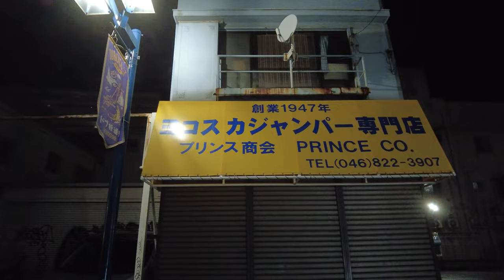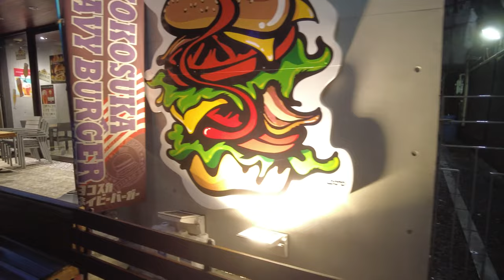【4K 60P】Walking tour Dobuita street | Yokosuka Japan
Dobuita-dori is a 300-meter-long street and shopping street in the center of Yokosuka City, Kanagawa Prefecture. It is famous as the birthplace of the skajan. It is a shopping street with a unique atmosphere of a fusion of American and Japanese cultures, and is one of the city's representative tourist attractions.

Before World War II, the Dobu River flowed through the middle of the street, but because it was an obstacle to people and cars, the Navy Arsenal provided thick steel plates to cover the river, giving the street the name "Dobuita Dori" (literally "Dobu Plate Street"). Later, both the Dobu River and the steel plates were removed.

Before World War II, the town flourished as the gateway to the Yokosuka Chinmoku of the Imperial Japanese Navy, and after World War II, souvenir stores (souvenir stores), portrait stores, bars, restaurants, and tailor stores flourished for the soldiers of the Occupation Forces and the U.S. Navy facility in Yokosuka. Stores such as Navy Curry and Yokosuka Navy Burger (a local burger) also lined the streets.

Compared to the time of the Vietnam War, the number of bars and restaurants catering to U.S. soldiers has decreased. In the 2000s, apparel stores, beauty salons, and accessory stores catering to young Japanese people flourished, and stores specializing in skajans and military stores unique to Yokosuka are popular among tourists.

It is a shopping street with a unique atmosphere where American and Japanese cultures are fused. Handprints of celebrities with ties to Yokosuka are embedded in the street, flea markets, live street performances, and performances are held on weekends, and the "Dobuita Bazaar" held four times a year attracts a large number of people.